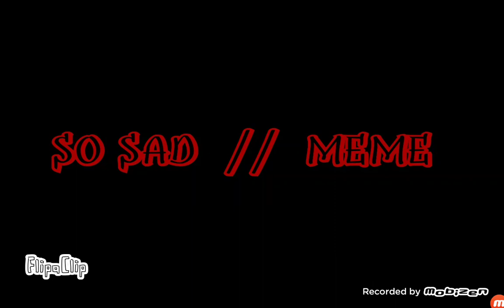SO SAD // meme (чит опис)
Простите что этот мем снят с мобизен прост он не сохранился, но его я не могла не показать